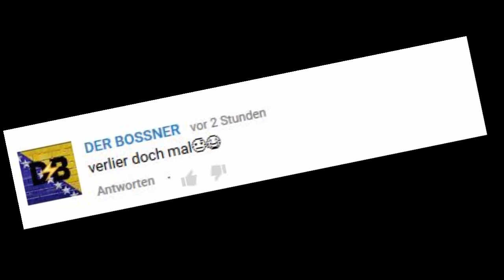BESTRAF DEN PAATO #5 | ZITRONENCHALLENGE 3.0 | VERLIERE ICH DIESMAL? | FIFA 16 ULTIMATE TEAM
»» Verpasse nie wieder etwas von mir! Für jede Bewertung und geschriebenes Feedback, egal ob positiv oder negativ, bin ich euch sehr dankbar! Danke für eure Treue & Verbesserungsvorschläge!♥

► SPENDEN/SUPPORTEN ◄
»» DU möchtest MICH unterstützen, um euch weiterhin mit Pack Openings/Pack Slips und vielen weiteren Formaten zu unterhalten? Es soll sich bitte niemand ausgenutzt fühlen, denn ein mega Großteil fließt zurück in die YouTube-Arbeit. Ein weiterer Anteil fließt auf das Sparbuch meines Sohnes! Mehr dazu im Info Video.

»»» ♥SPENDENKONTO ►ZUM SPENDENINFO-VIDEO(nicht gelistet): COMING SOON!

»» PSN-CARDS/MICROSOFT-POINTS/UVM.: COMING SOON!

► AMAZON SUPPORT ◄
- Du hast vor dir etwas bei Amazon zu bestellen und möchtest mich KOSTENLOS dabei durch den Affilate-Link unterstützen? Dann kaufe über diesen Link ein (Danke!♥)

»»REAL MADRID-ARTIKEL
»»BAYERN MÜNCHEN-ARTIKEL